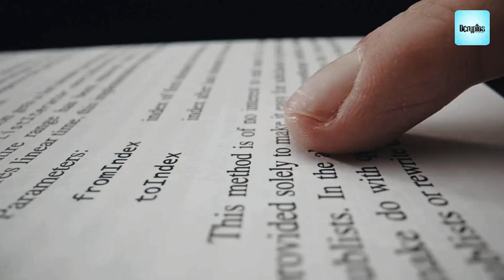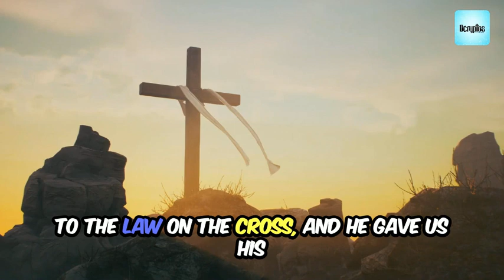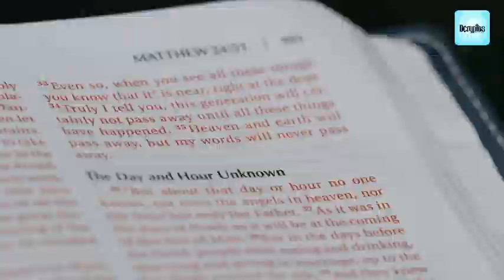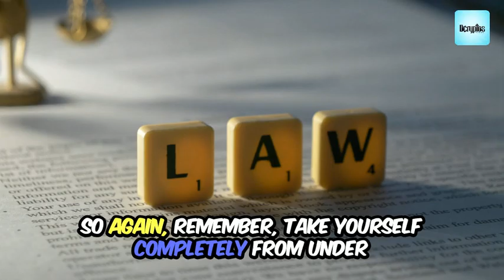Why You Need to Live Under God's Grace, Not the Law!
Discover the powerful reasons why you should take yourself completely out from under the law and live fully under the grace of God through Jesus Christ. The law can condemn and burden us, but God's grace offers freedom, love, and acceptance. Let's delve into the transformative power of living under grace and how it can change your life for the better. 🌟🙏

Join us in this enlightening discussion and experience the peace and joy that comes from embracing God's grace.